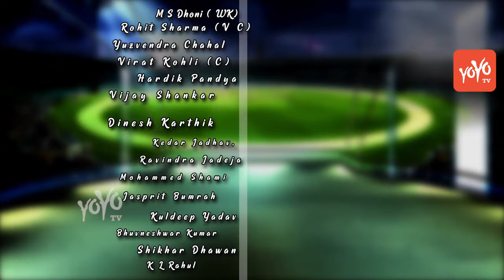ICC World Cup 2019 Indian Team List | Sachin Tendulkar In Indian Team | Virat Kohli | YOYO TV NEWS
ICC World Cup 2019 Indian Team List  Sachin Tendulkar In Indian Team  Virat Kohli